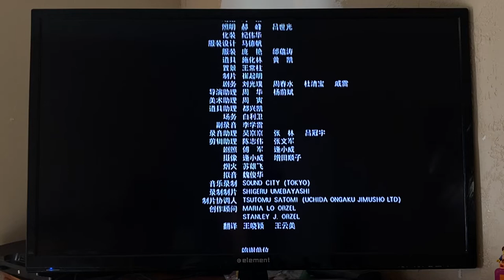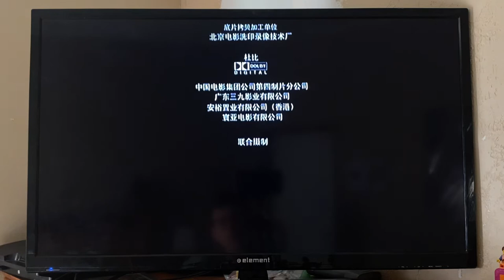Closing to Zhou Yu’s Train (2002) 2004 DVD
1. End Credits (in Mandarin)
2. Sony Pictures Classics logo

Recorded on July 13th, 2022 at 9:42 AM on my PS3. The closing to it on VHS is in the description:

Mandarin title: 周渔的火车 - Zhōu yú de huǒchē

Print date: September 22nd, 2004